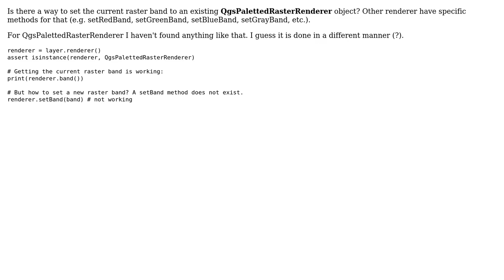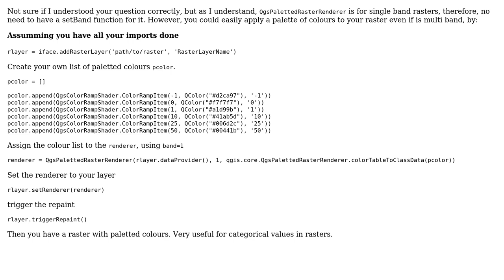GIS: How to set a new raster band to a QgsPalettedRasterRenderer object?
With thanks & praise to God, and with thanks to the many people who have made this project possible! | Content (except music & images) licensed under CC BY-SA | Music | Images & others | With thanks to user Jobel user Andreas Rabe and the Stack Exchange Network Trademarks are property of their respective owners. You are responsible for your own actions.